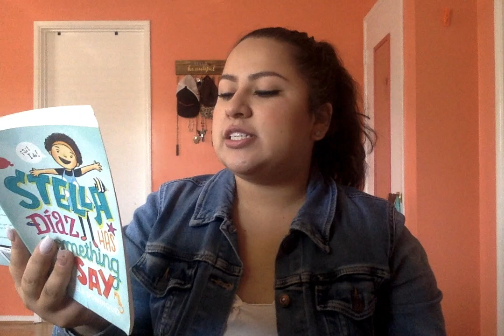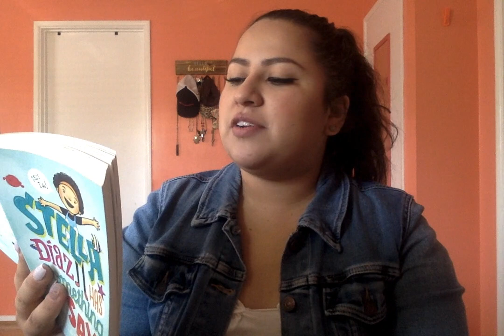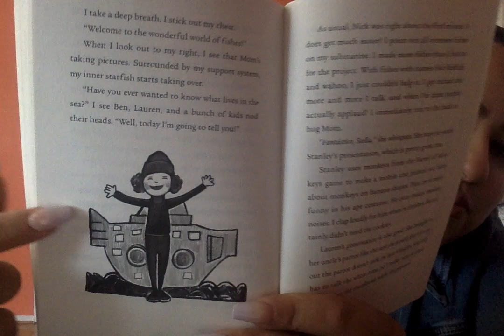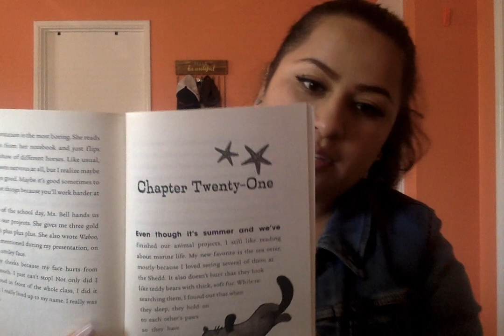Stella Diaz Chapter 20